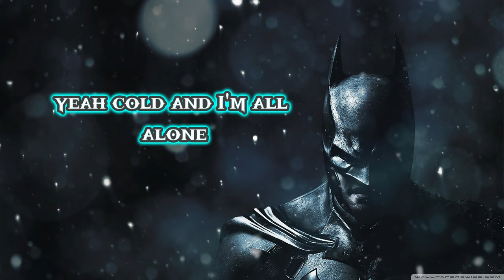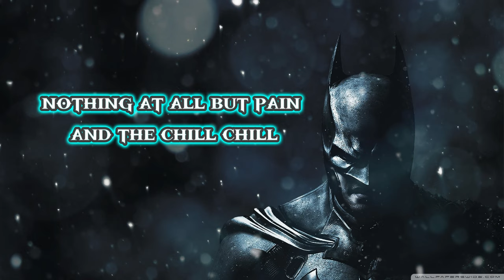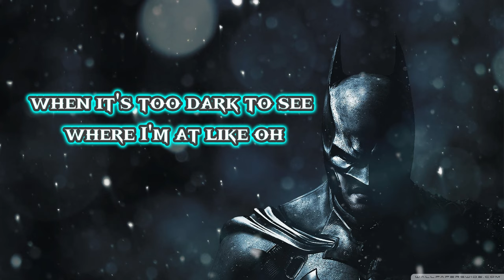NEFFEX - Cold In The Water (Lyrics)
Lyrics:
said I’m cold in the water
broken and still
feel nothing at all
but pain and the chill

cold and I’m all alone yea
I can’t even see shore yea
and I got no where to go yea
hoping I can stay afloat yea
it feels like I’ve been dreaming but
I know I’m not sleeping
I, just need hope

waves crash oh so slow
white foam overload
my mind never knows
quite where to go yea
and I feel so unknown
misunderstood alone
miles away from coast
but no one knows yet

oh
don’t know where I’m gonna go
lost lives overflowed
hoping I can stay afloat
if the future is so bad
tell me why the hell I should hold back
tell me where to go when everything’s black
when it’s too dark to see where I’m at
like oh